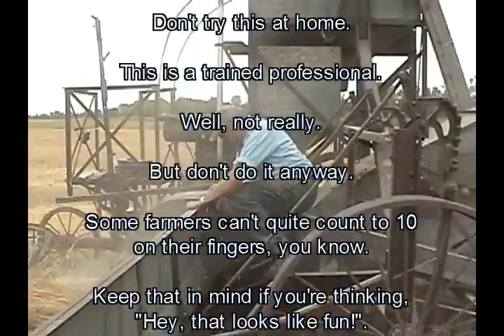Baldwin Pull-Type Gleaner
This is a 1931 Model A Gleaner combine, powered by a Ford Model A engine, equipped with a pickup header to pickup swaths.  This combine would have cut/picked-up a 12 foot width.

This was a restoration in progress during 2006, where my uncle was trying to get this old Gleaner combine working properly.  By the third day, they had it working fairly well, so he hooked up a Rumley tractor to it, which would have been about the same age as the combine, for some final pictures.